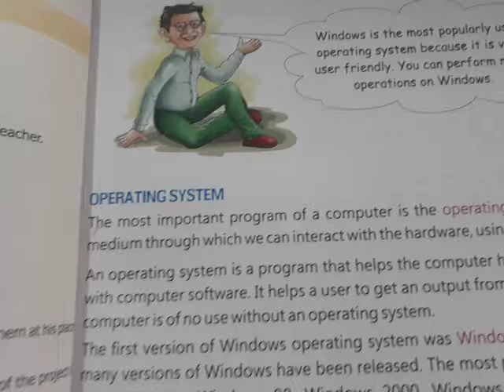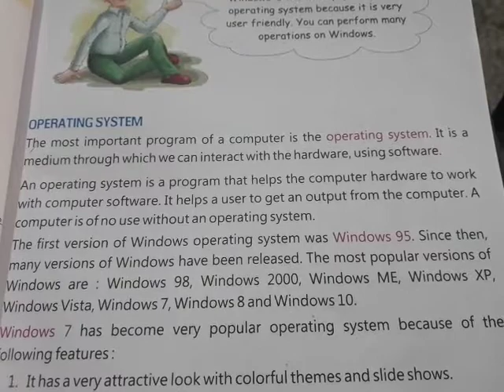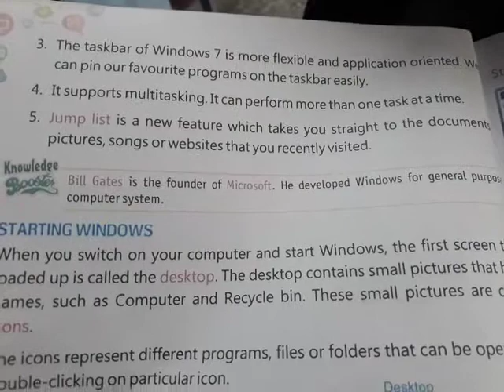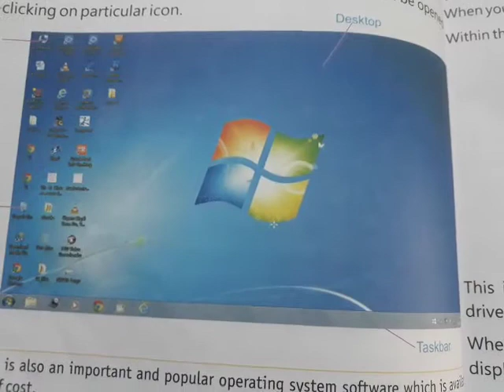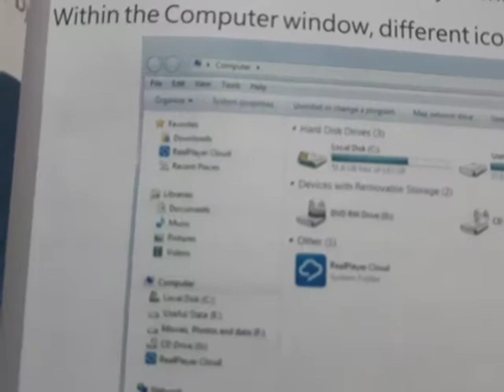Class - 4 || Working with Windows - 7 || PART - 1